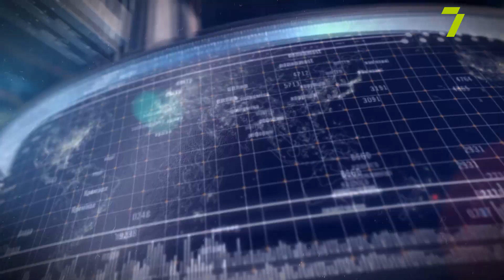Французькі регіони допоможуть в розвитку та відновленні Одеської області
Роман Григоришин, заступник голови Одеської обласної військової адміністрації